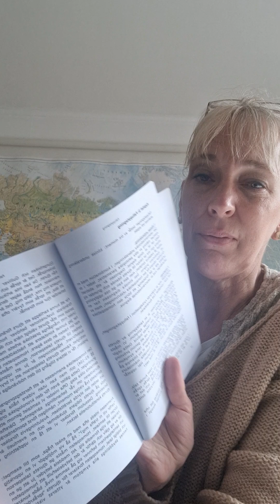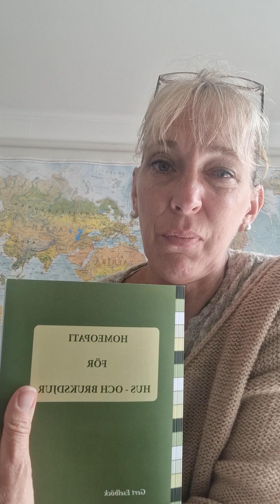Homeopati för husdjur- och bruksdjur av Gert Eselböck Vill du beställa så ett sms till 0703-88 88 50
Homeopati för husdjur- och bruksdjur av Gert Eselböck
Vill du beställa så skicka ett sms till 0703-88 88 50